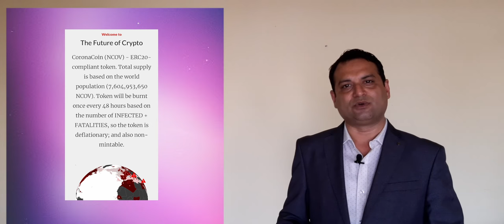Bookies see opportunity in Corona Virus betting. It's spreading rapidly at an alarming rate.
Bookies see opportunity in Corona Virus betting. It's spreading rapidly at an alarming rate but people particulrly bookies found a way to make money amidst this chaos! In this episode of Agla Kadam Mr. Syed Maqsood speaks about the opportunity and the newly launched cryptocurrency called Carona coin.